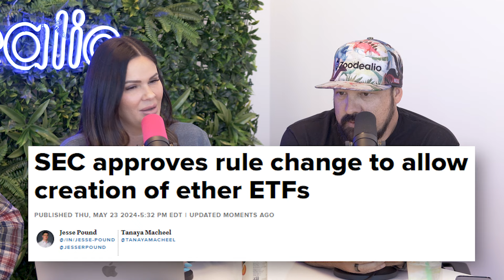Its Over... 50% of Realtors are LEAVING Real Estate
Timecode:

00:00 - Intro
00:15 - This year so far
00:55 - Interest Rates Updates
03:44 -  Inventory Updates
04:54 - Interest Rate Solutions
07:46 - Mr. Cooper Releases Xome
15:26 - Realtors are Leaving
20:36 - What happens to Brokerages?
23:26 - New Predictions

Check us out on Apple Podcasts & Spotify!